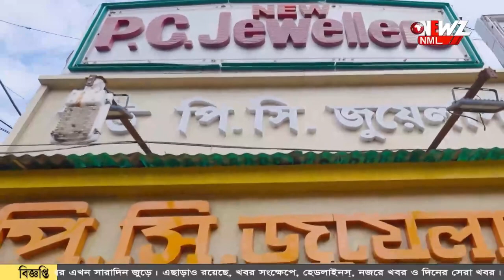মেয়ের উপনয়ন করলেন বন্দ্যোপাধ্যায় পরিবার।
লক্ষ্য নারীর ক্ষমতায়ন, মেয়ের উপনয়ন করলেন বন্দ্যোপাধ্যায় পরিবার। পরিবারের এই উদ্যোগ কে সাধুবাদ জানিয়েছেন অনেকেই।